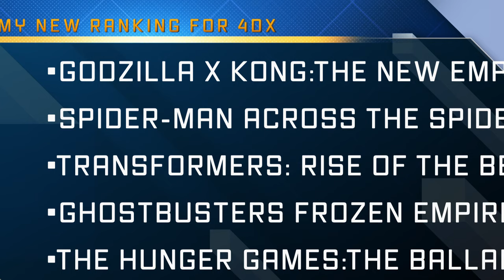CinemaMan Video Vlog#2 GODZILLA X KONG THE NEW EMPIRE 4DX 3D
Today I am joined by my crew today,  we are here to see Godzilla X Kong The New Empire in 4DX 3D